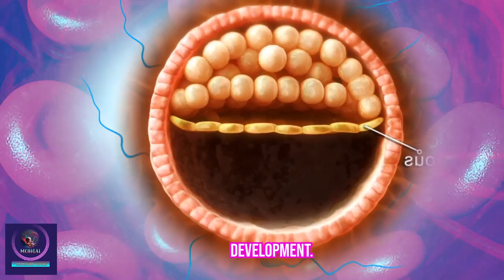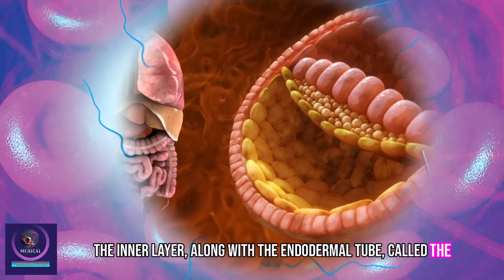The Miracle of Life: Step-by-Step Embryonic Development Explained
"Explore the remarkable stages of embryonic development, from fertilization to the formation of vital organs. This animated journey delves into the complex processes that transform a single cell into a fully developed human fetus. Understanding how cells divide, differentiate, and create the foundation for life offers an insightful look at the science behind human growth and development."